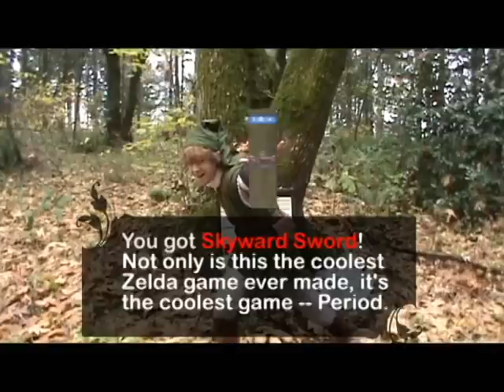Skyward Sword live action trailer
Twilight Princess Link finding the Skyward Sword video game.

Special thanks for Mom for help with the costume, Dad for the wood skills, Sarah for the filming, Shigeru Miyamoto for awesome link, Koji Kondo for the epic music, and Zreo team for the re-orchestrated music!

Zreomusic.com